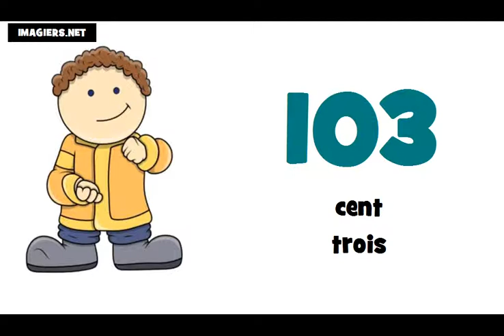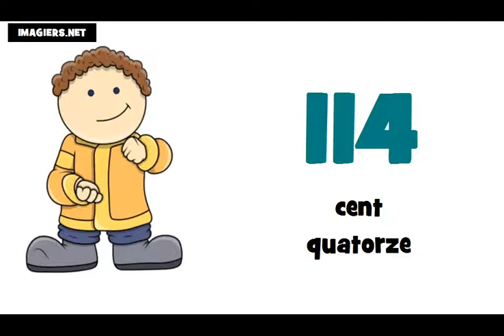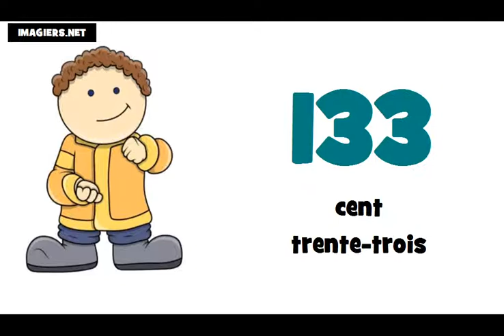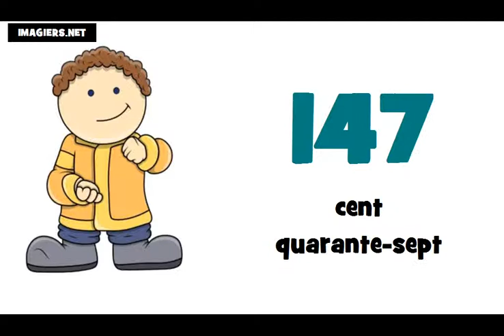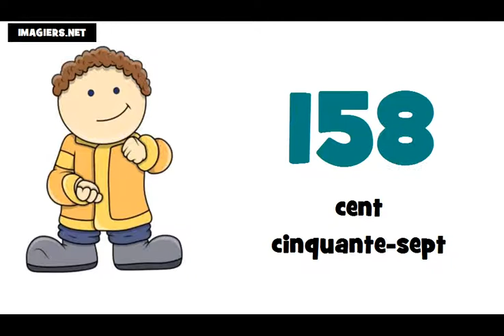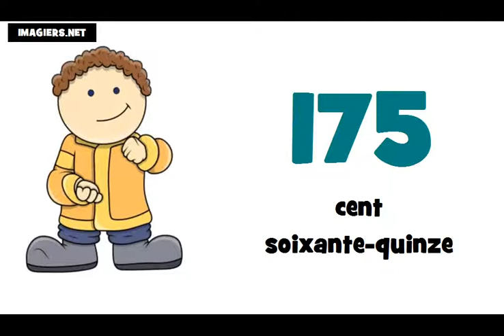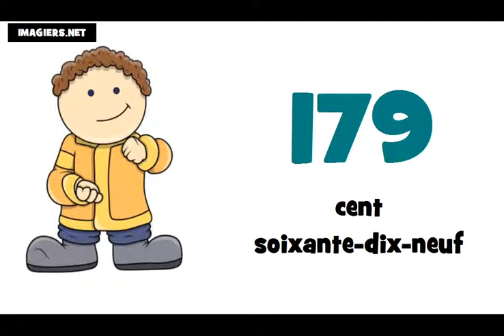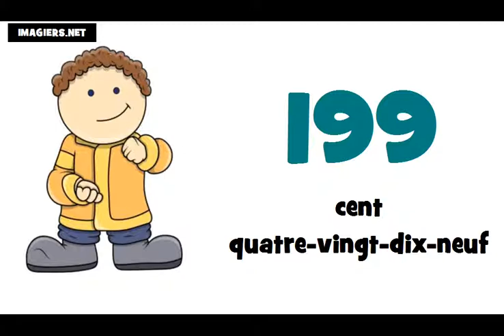Lær fransk tal = fra 100 til 200